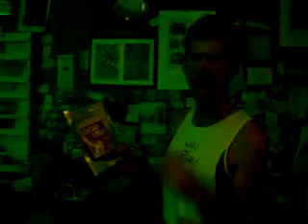david wolfe impersonation